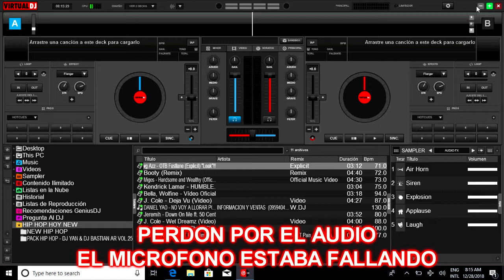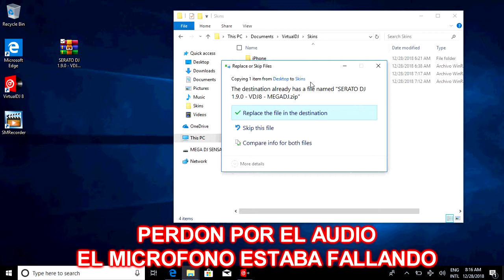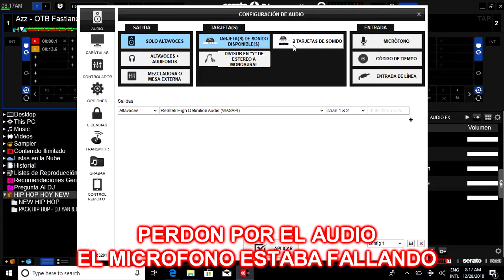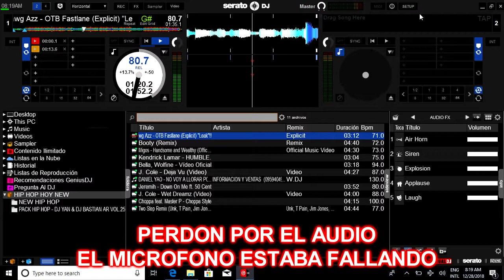tutorial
enlace de descarga skin serato for virtual dj